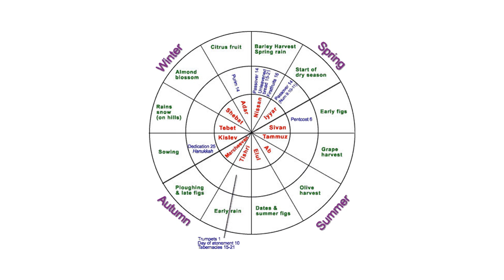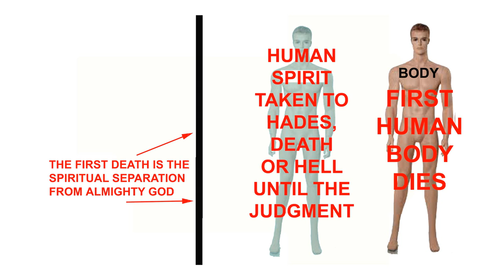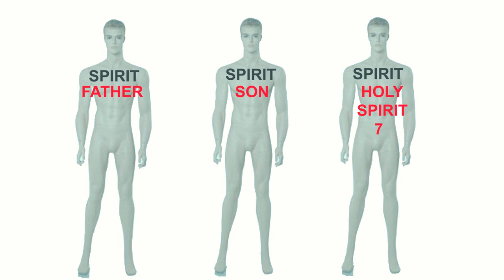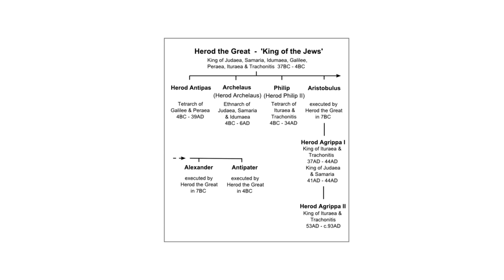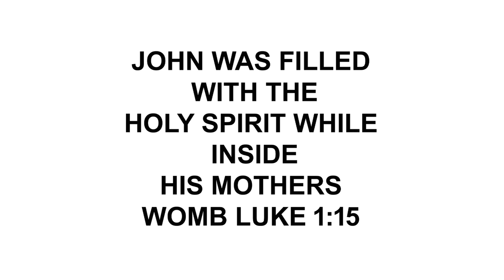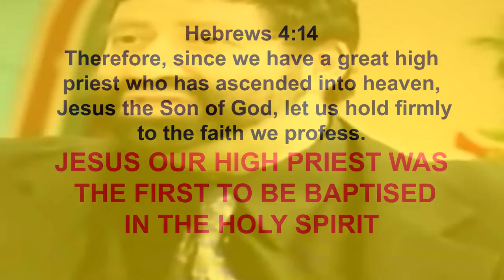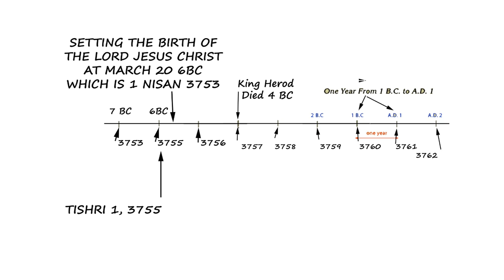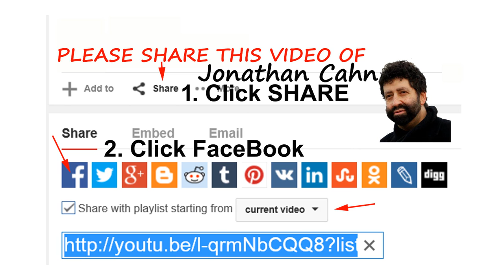Jonathan Cahn SETTING THE DATE FOR THE BIRTH OF JESUS 3/20/-6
Jonathan Cahn SETTING THE DATE FOR THE BIRTH OF JESUS 3/20/6BC
A FRIENDLY TALK CONCERNING SETTING THE DATE FOR THE BIRTH OF JESUS MARCH 20 6BC